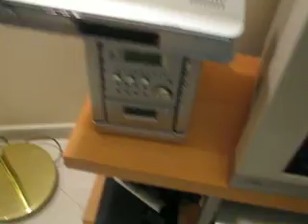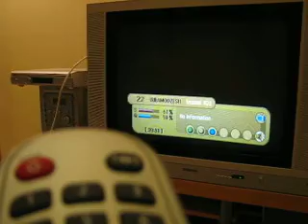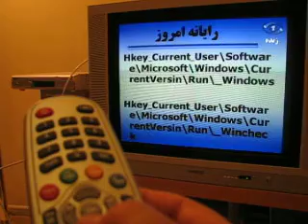دیش پشت شیشه ای Satellite Dish Indoor